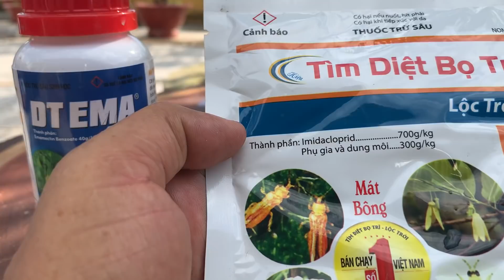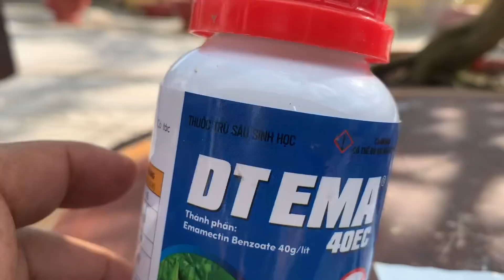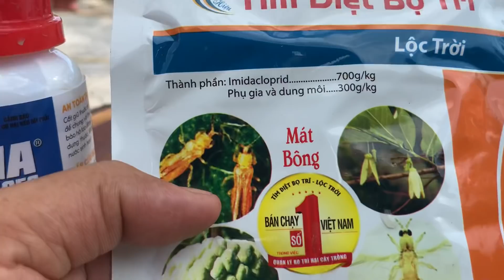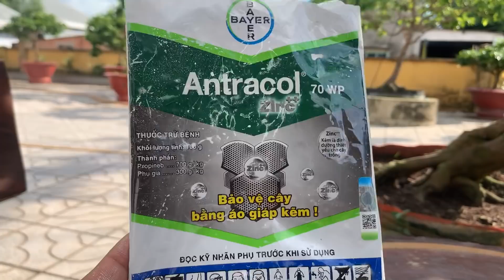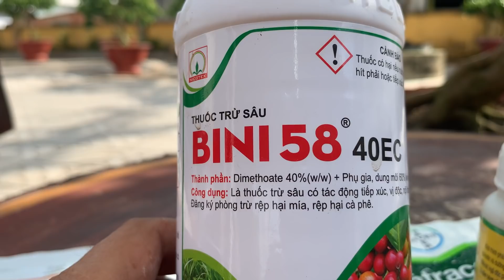Xịt thuốc Cho Cây Mai Nuôi Chậu Sau Khi Khi Sửa Tàng Trong Tháng 5al 2021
- Video tôi làm gửi đến các bạn những kinh nghiệm của bản thân đã gặp , chia sẽ và học hỏi từ nhiều anh em trên cả nước.
- Mong được giao lưu học hỏi thêm nhiều từ các bạn đi trước.
©️Bản Quyền Thuộc về Mai Vàng núi Bà Tây Ninh
©️Copyright by Mai Vàng Núi Bà Tây Ninh 👉🏻 Do Not Reup